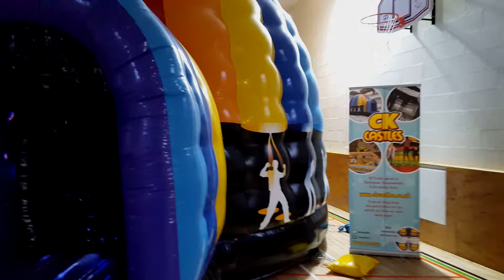CK Castles igloo shaped disco dome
CK Castles igloo shaped disco some bouncy castle in action and available for hire in Cheltenham, Gloucestershire and surrounding areas. book now